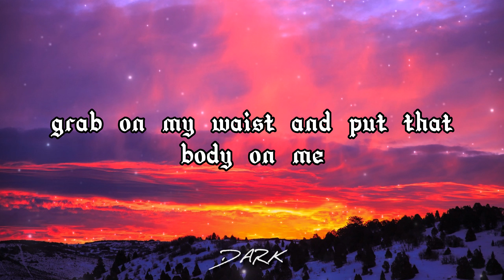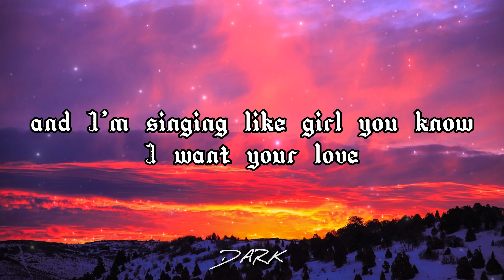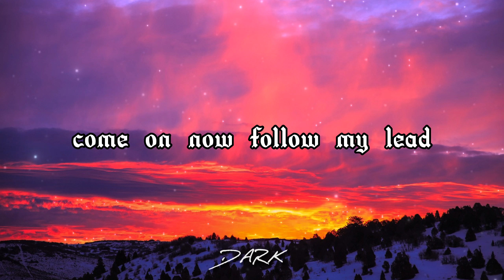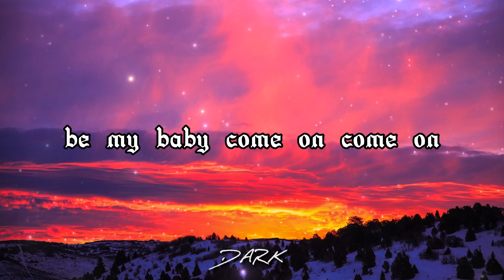ED SHEERAN - SHAPE OF YOU (Lyrics)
Lyrics:-

(Oh-I-oh-I-oh-I-oh-I)
I'm in love with your body
(Oh-I-oh-I-oh-I-oh-I)